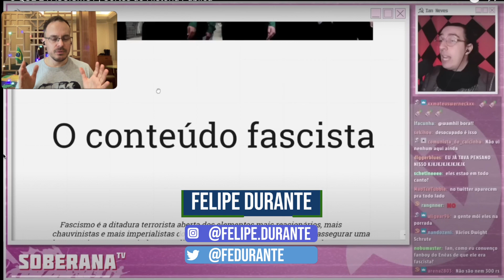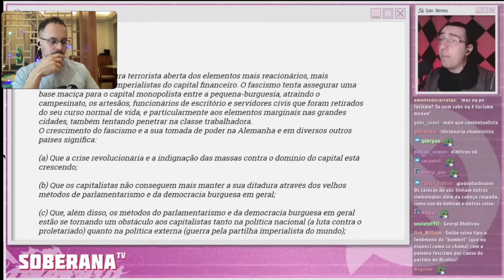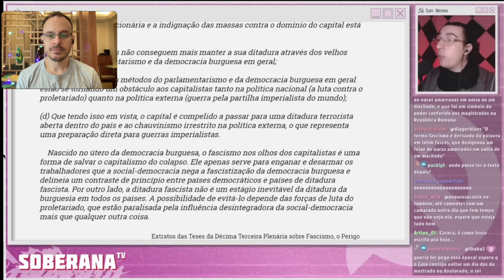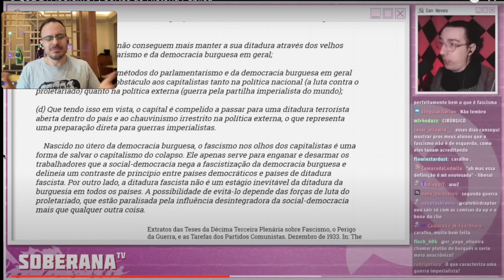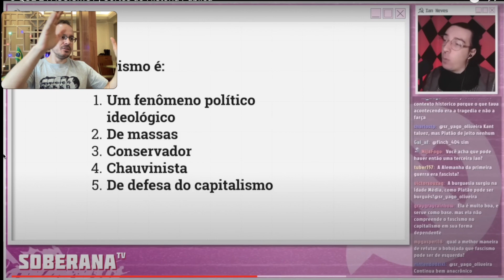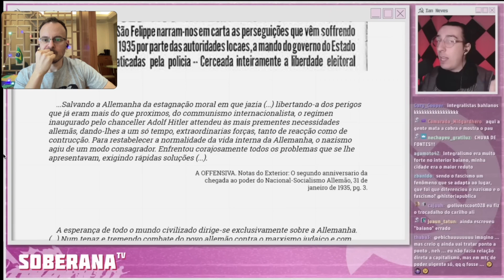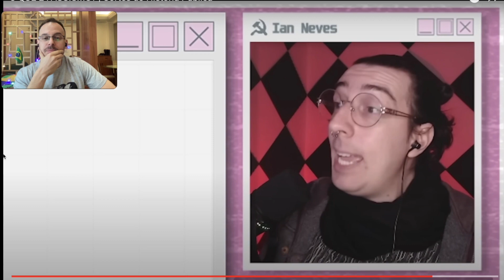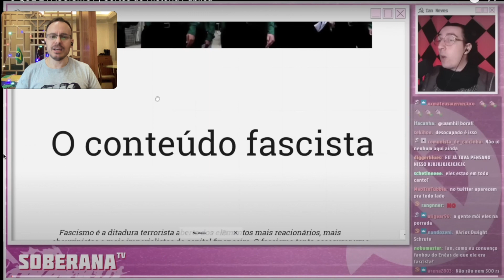O QUE É FASCISMO? | IAN NEVES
Presta atenção ai mulecada.